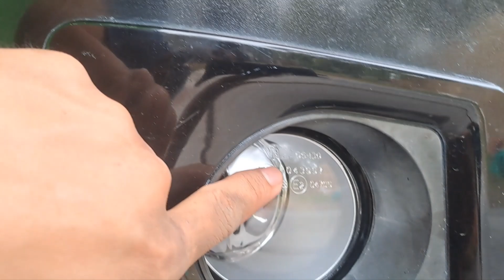Ganti foglamp Avanza/Xenia VVT-i tahun 2004-2011, mudah!!!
Jadi divideo kali ini saya akan berbagi pengalaman saya dalam mengganti foglamp avanza/xenia VVT-i tahun 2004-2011 sendiri dirumah  dan untuk video selengkapnya teman-teman bisa menyaksikan video ini sampai selesai dan semoga video ini bermanfaat untuk kalian semua.

TERIMA KASIH